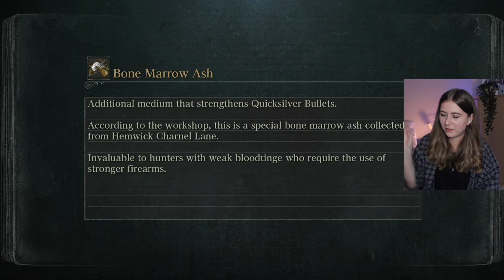Beating Papa G + Cathedral Ward | Bloodborne Part 4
I FINALLY BEAT HIMMM (thank you music box). In part 4 I struggle with Father Gascoigne a little bit more but then finally make my way to a new area and explore Cathedral Ward, where I meet some very big guys!

TAGS: bloodborne fromsoftware fromsoft elden ring hunter first time blind playthrough ps4 game gameplay gamer girl gaming channel lets play souls soulsborne central yharnham father gascoigne sewers boss fail deaths reaction compilation highlights cathedral ward exploration